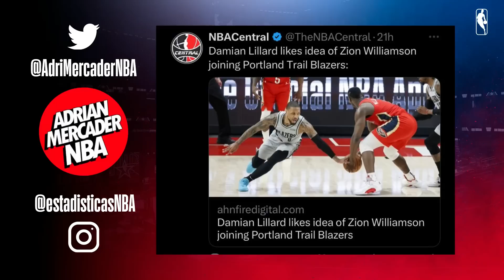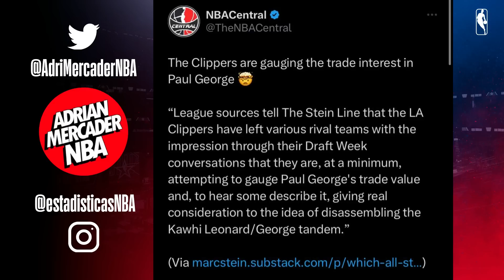¿¡HIELD Y MYLES TURNER A LAKERS!? ¡CLIPPERS QUIERE TRASPASAR A PAUL GEORGE!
¿Harán traspasos los LAKERS? ¿TRASPASO de Paul GEORGE? Todos los rumores del Mercado NBA... Bienvenidos a mi canal de Youtube! Análisis, opinión y muchísima NBA por delante.

Camisetas de NBA, Fútbol, Fórmula 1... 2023/2024

Compras 2 camisetas, te regalan 1 camiseta
Compras 4 camisetas, te regalan 2 camisetas + envió gratis
Compras 6 camisetas, te regalan 3 camisetas + envió gratis
Compras 8 camisetas, te regalan 4 camisetas + envió gratis